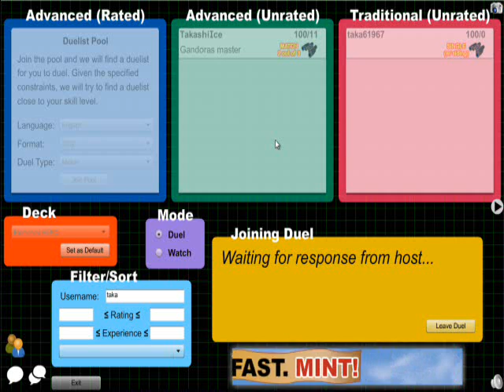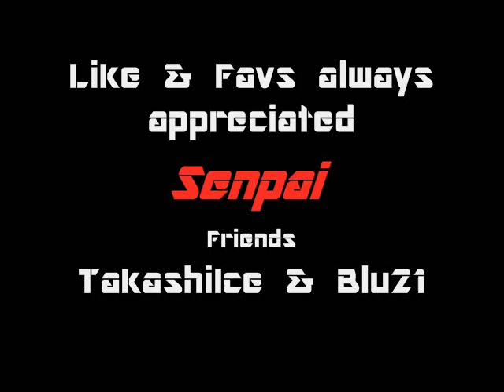The Dueling Fail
Watch TakashiIce make the biggest Duel Fail in History

Like and Favs are always appreciated